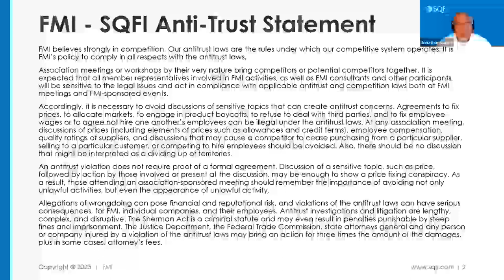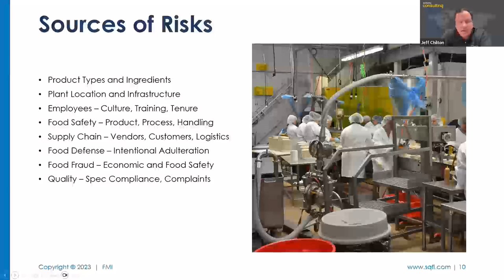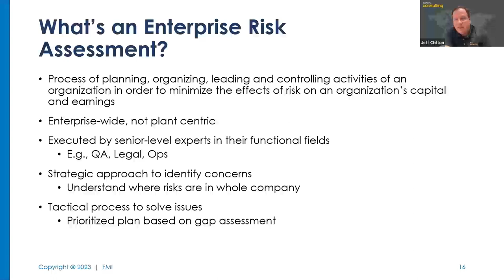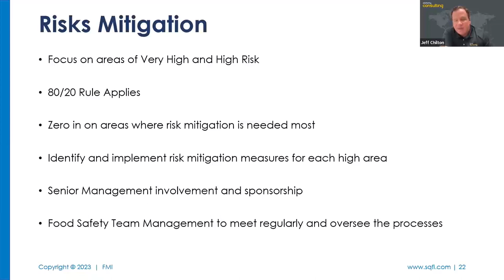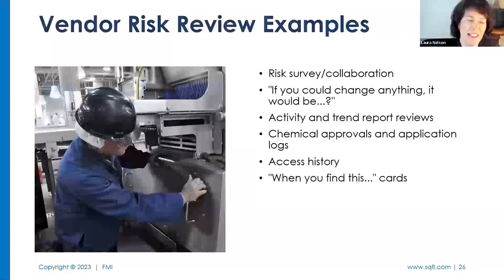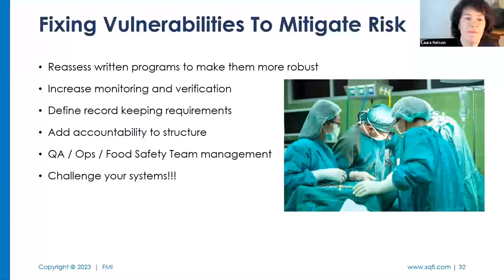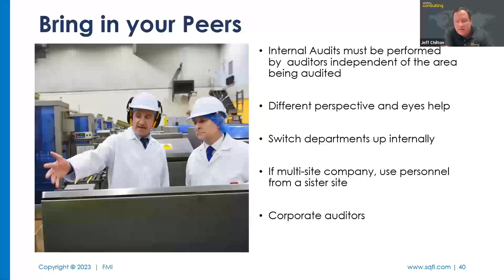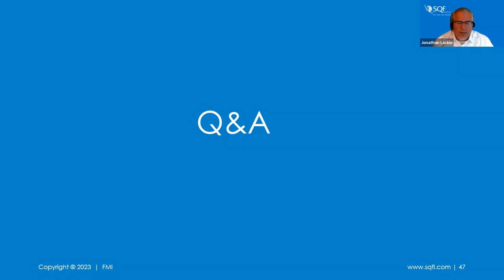How to Stress Test Your SQF Risk Mitigation Plan & Assessment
Do you know how strong your risk mitigation plan is? Will your plan and assessment pass a stress test? Find out at our digital seminar presented by Intertek Alchemy.